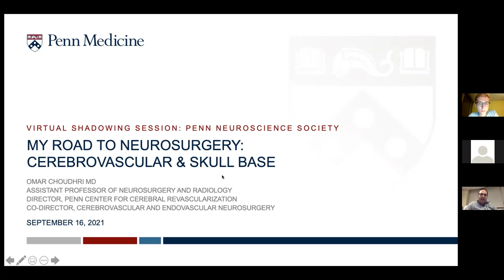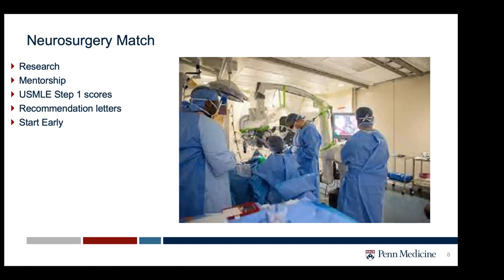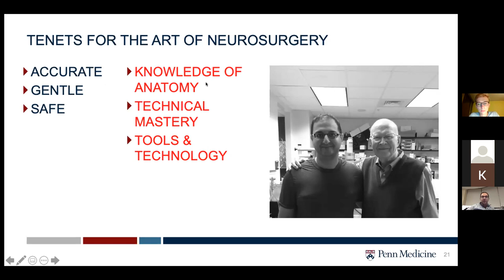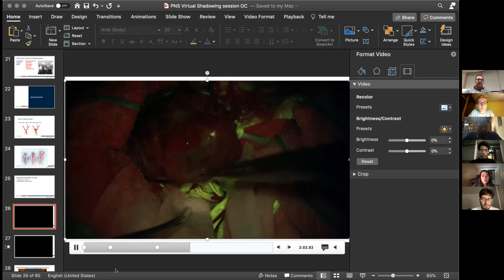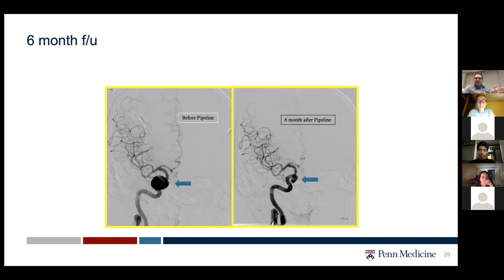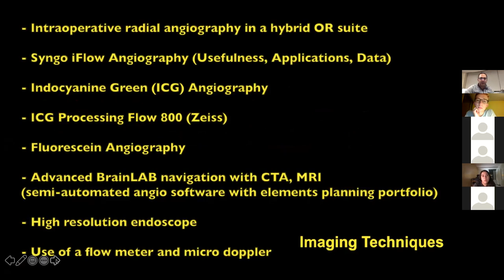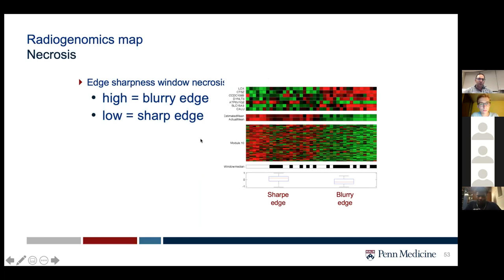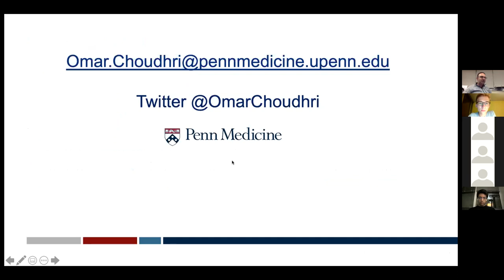Physician Shadowing with Dr Choudhri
A recording from the Penn Neuroscience Society Physician Shadowing event with Dr. Choudhri, the assistant professor of neurosurgery and radiology at HUP. to learn about our future events! Enjoy!